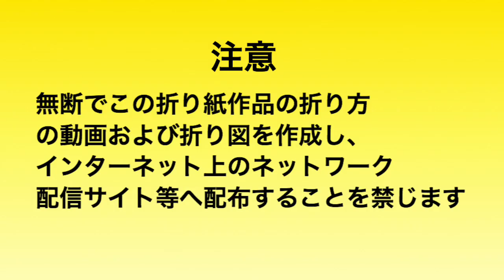節分折り紙★おにばこ Origami Oni Box（カミキィ kamikey)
折り紙一枚、のり無しで作れる節分の豆入れ箱です。顔はペンなどで描いてください。
創作　Design : kamikey

★ カミキィ オリジナルの節分作品★

創作折り紙kamikey(カミキィ)

季節の飾りに
お子さんとの折り紙遊びに
プレゼントのラッピングに
一緒に折り紙を楽しみましょう。

ホームページ
作品が一覧できます
kamikey.jp